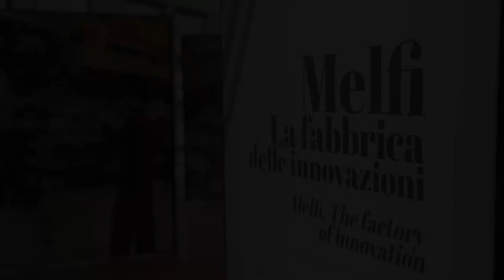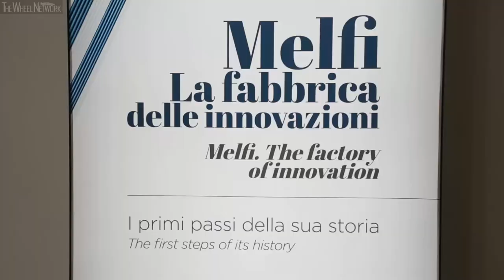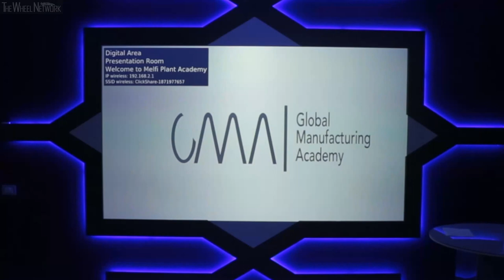FCA Melfi Plant 25th Anniversary Media Event & Interviews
0:00 – Event Highlights
1:26 – Interview with Marco Pigozzi, Head of Jeep Product Marketing EMEA
3:24 – Interview with Roberto Di Stefano, Head of FCA EMEA e-Mobility
4:03 – Interview with Alfredo Leggero, CEO FCA Melfi

On the 25th anniversary of the start of production at the Fiat Chrysler Automobiles plant in Melfi, a conference and photo exhibition has been organized to celebrate the event.

"Growing with industry and innovation" is the title of the round table staged in partnership by FCA and The European House - Ambrosetti which took place today, 16 October, in the conference hall of the Melfi complex. This offered an opportunity to focus on key development issues in a factory celebrating its silver anniversary, proud of its achievement and more than ever projected towards the future... where personal growth and training is a vital key, in an entrepreneurial context founded on innovation and sustainability.

So the factory opened its doors to the business, educational and institutional communities, to discuss issues that are fundamental to the future of Basilicata and Italy... namely innovation, sustainability, creativity and talent.

From its launch, the Melfi complex has been one of the most innovative FCA production plants worldwide, spread over an area of 2 million square meters. Today, over 7 thousand employees work here to produce the Fiat 500X and Jeep Renegade, to which the Jeep Compass will soon be added: Melfi exports for the world!

A European House - Ambrosetti survey illustrates how the Melfi plant contributes 18.7% of the total added value of industry in Basilicata, and 74.3% of that of the area's transport vehicle sector. From 1991 to 2018 the region's exports have risen from 126 million to over 4 billion euros (+3.074% per annum) mainly thanks to the contribution of motor vehicles: from almost zero (0.1% of Basilicata's exports in 1991) to 82% in 2018.
81% of Basilicata's automotive sector workers work in Melfi... more than 10 thousand people including the factory's on-site supplier personnel. Thanks to their contribution, Basilicata has achieved a percentage record in Italy for the transport sector: in terms of added value generated by the sector as a percentage of the total economy, it has no rivals: 9.9%, while Piedmont scores just 3.8%.

Future prospects are extremely promising. But transport electrification will also have positive effects on the environment: the study estimates that in 2030 air pollution costs in the European Union will be reduced by roughly 3 billion euros per year. Today's environmental scenario calls forcefully for an acceleration of the decarbonisation process: a priority for the global agenda, for which the answer lies in electric transport. Given its role in manufacturing plug-in hybrid Jeep cars from the early months of 2020, Melfi places itself at the center of this revolution: firmly rooted in its regional territory and its proven capacity for innovation.

The FCA plant in Melfi is one of the most innovative automotive factories in the world, implementing crucial change and transformation processes ever since its launch in 1994. Thanks to this, and to a major reconversion process between 2013 and 2014, today the complex is uniquely qualified to enhance the contribution of those who work there, highlighting their talent for innovation. Consequently, the plant is able to adapt quickly to a phase now affecting all manufacturing sectors: the transition to the so-called "intelligent factory" or "Industry 4.0 era", involving digital transformation technologies such as robotics, artificial intelligence, cybersecurity... and training.

The key to achieving a 4.0 factory lies in the continuous creation and enhancement of the skills present in its workforce. This was the rationale behind the founding, in Melfi in 2015, of the Plant Academy: a laboratory devoted entirely to research and experimentation on new solutions to improve the entire production site's efficiency and its flexibility in introducing new technologies.

A striking photographic exhibition has been mounted, to tell this long and challenging story through evocative images. It consists of roughly twenty large format photos, from the first years of the Melfi plant. These cover the "green fields" where the factory was built, the first Fiat Punto coming off the production line, the training courses of the first employees, the creation of the "Integrated Factory" and on through the successive evolutions that have led to the creation of new organizational and working methods, including Industry 4.0 and the Plant Academy.